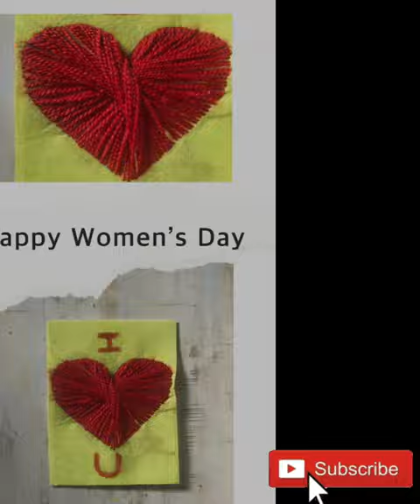Greeting Cards ytshorts shortfeed Birthday anniversary channelpages artwork external shorts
How to make cards 😍📩